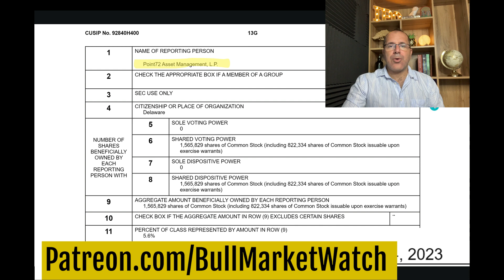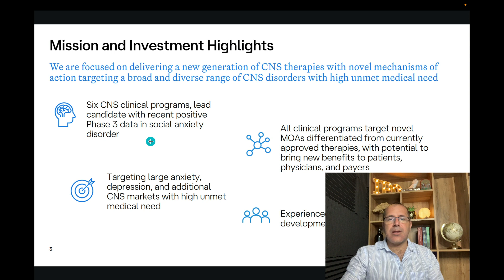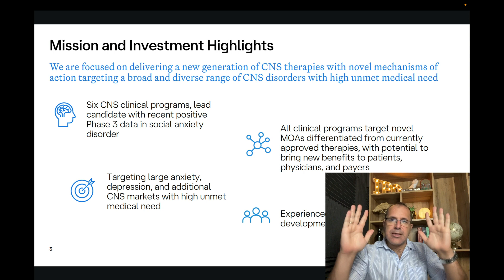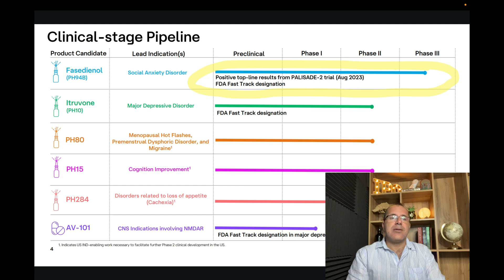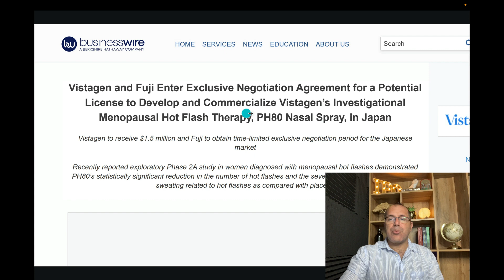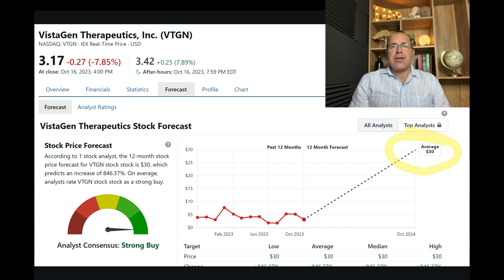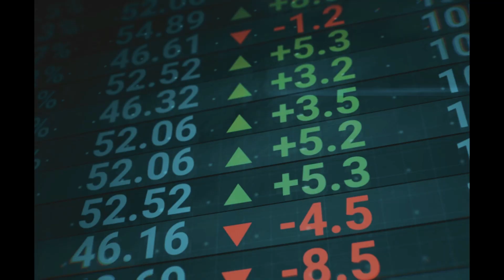Why Are So Many Funds Buying This Stock? Big Catalyst Ahead | VistaGen Therapeutics, Inc. (VTGN)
VistaGen Therapeutics, Inc. (VTGN)
Company Description

Vistagen Therapeutics, Inc., a late clinical-stage biopharmaceutical company, primarily focus to transform the treatment landscape for individuals living with anxiety, depression, and other central nervous system (CNS) disorders.

The company's pipeline includes six clinical stage product candidates, including five investigational agents belonging to drugs known as pherines.

Its product pipeline comprises PH94B, a fasedienol nasal spray, which is in Phase III development for the treatment of social anxiety disorder; and PH10, a Ituvone nasal spray which is in Phase II development for the treatment of major depressive disorder.